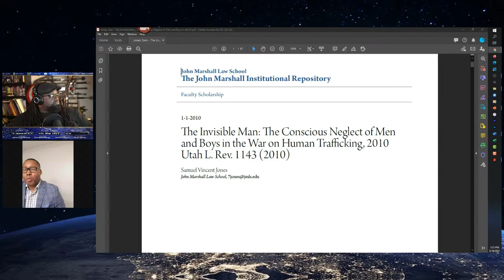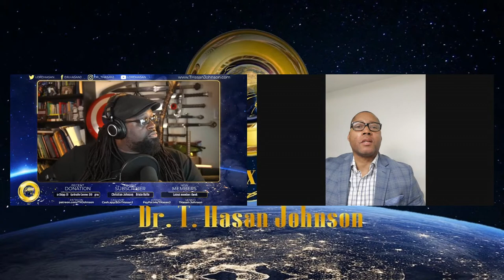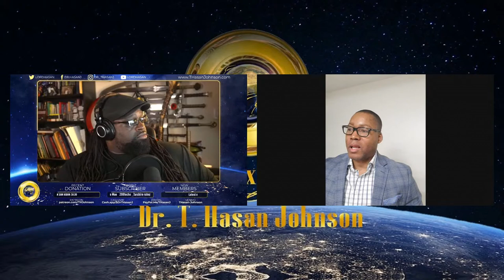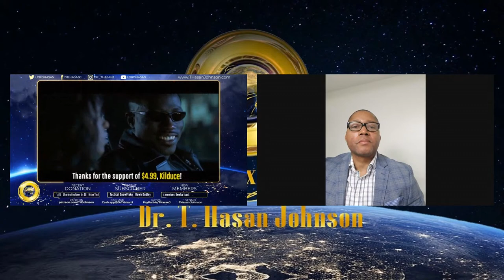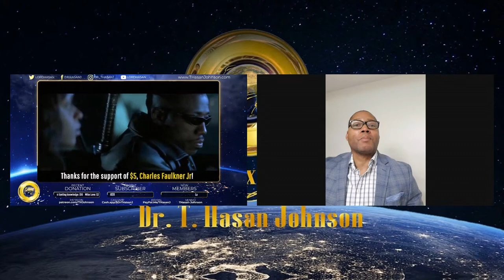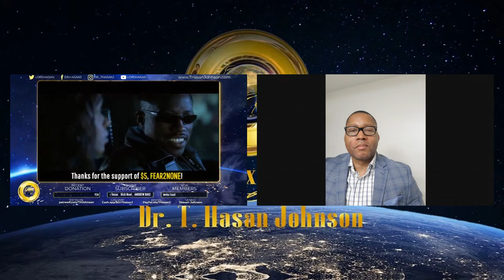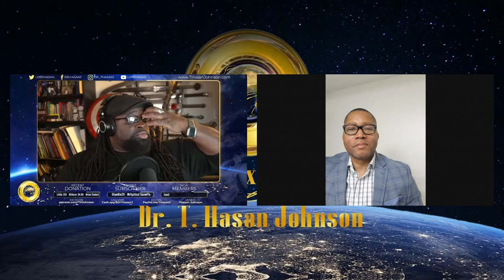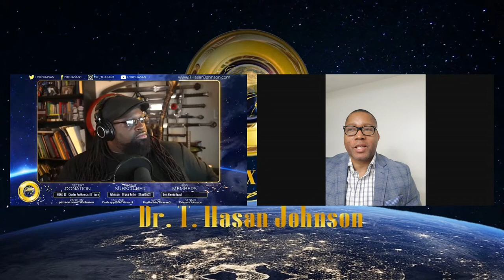The Trafficking of Black Boys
Join The Onyx Report with Dr. T. Hasan Johnson as we discuss “The Trafficking of Boys” Wednesday, March 10, 2021, at 5pm(PST)/7pm(CST)/8pm(EST)!

Welcome to The Onyx Report, where we Black Male Justice Advocates uplift Black men and boys through critical analysis.

00:00 Welcome
02:34 Honoring My Subscribers
05:28 SacredBlackMasculine Series
14:28 Public Service Announcement
21:22 The Trafficking of Boys with Samuel V. Jones
01:44:07 Closing